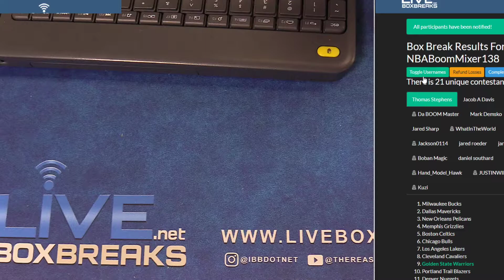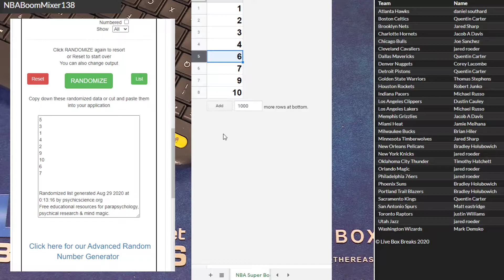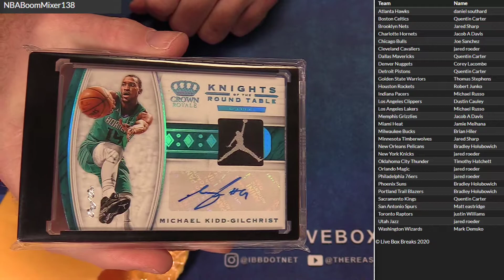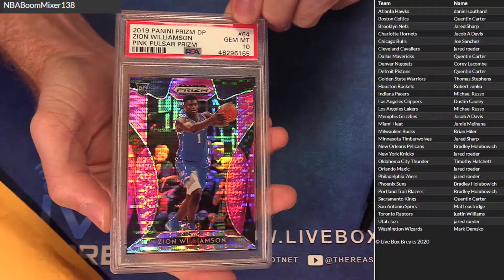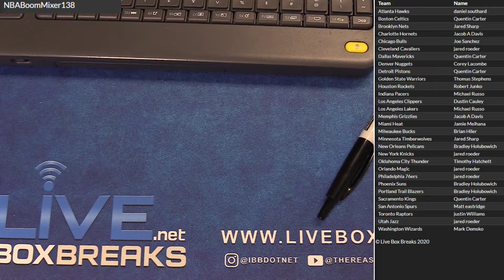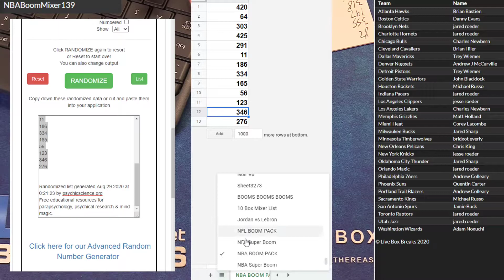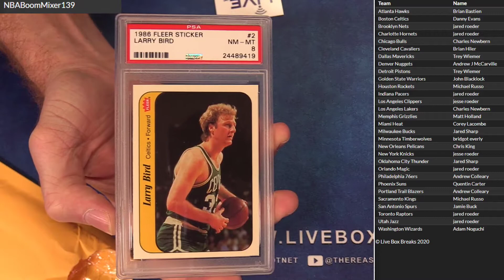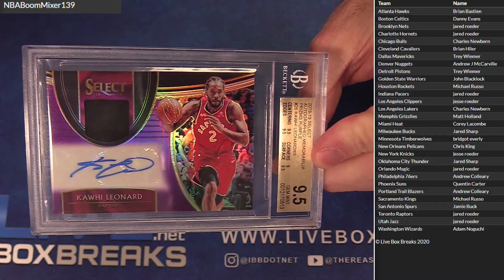NBA Boom Mixer 138, 139 LBB